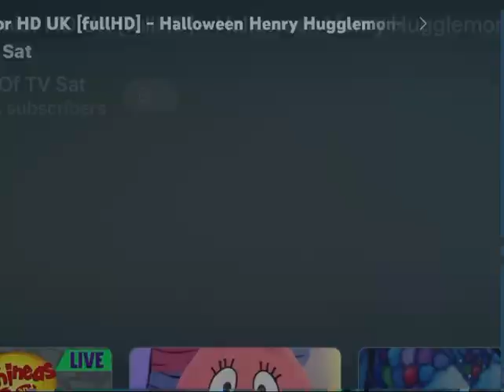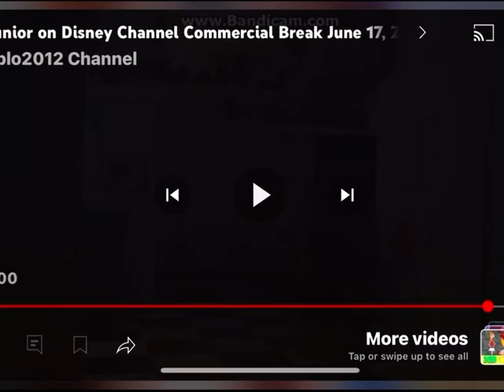May 5, 2024